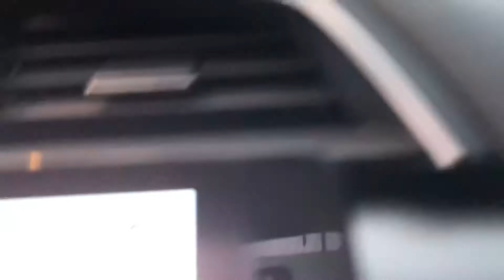Our First Mini Vlog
Hey yalll I hope you guys enjoy even tho my big bead was in it like 92% of the time lol

Socials:

Icy’s Twitter: icechilibaby
Icy’s IG: icechilibaby